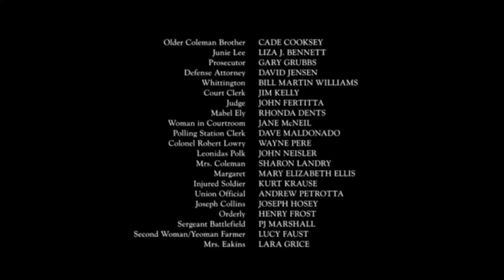FX Split Screen Credits (November 23rd, 2019)